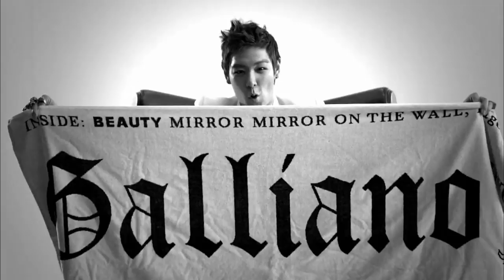T.O.P - Turn It Up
I just love this song and decided to upload it.

English Lyrics:

Chorus
Hey, hey, hey
I breathe life into your ear drums
This is a message to seduce you
Turn it up loud, turn it up loud
You can't bear to look at my monkey magic
Listen closely to this taunting message
Turn it up loud (la la la la), turn it up loud (la la la la)

Verse 1
I be the official pimp T.O.P
Older women wish they could meet me just once
The thing that makes me different from you lot is my superiority
Besides, in the end she'll be lingering by my side anyway
In the warmth of a warm car
Listening to some sticky Ray Charles music together
I can make even flowers that don't bloom, bloom
With just this rap, I've already turned her rough

Thump thump thump, my heart races
All you've been waiting for rumbles through your ears at once
Take it, what you've been wanting til now
(I'll show you) That I'm different from those rapper wannabes
This is sweet stuff, no joke
You won't be able to sleep because of your fluttering heart
Now that the time's passed, I'm getting a signal
My suffering (for rapping) is so fresh and sexy

I'm John Galliano, Dior, Louis Vuitton,
Van Assche, YSL, Dolce & Gabbana
Givenchy, Alexander McQueen, Tuxedo and shoes
Always Dom Perignon Pink
A massive head, cursed physique
I'm a completely different level from youse
I'll repay you tenfold in a matter of time
If you're jealous, come at me
But careful, Parterre of your dreams

Sweet stuff, no joke
Lalala I'm To-To-TOP
Hey hey, Everybody's man TOP

I'm always generous, even when my fists are clenched (ie. even when I'm in a fight)
I'm mild, neither greasy nor frothy at all
I'm confident
(Ready or not) No Bingu here

I'ma be satisfied with life
You and I, our future is bright
If you work hard and enjoy the ride, it's simple
I'm stronger than a broad level highway

I'ma be satisfied with my life

eh oh (x15)
Yeah, All together now
eh oh (x15